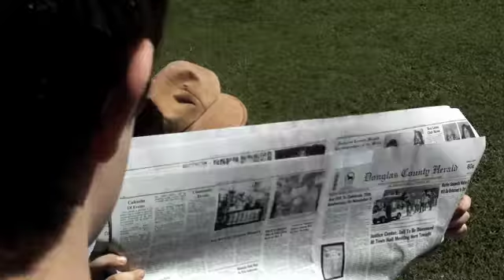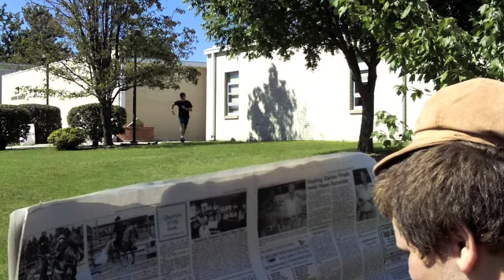Suspense Film Project: Hall Monitor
This is a video project a couple of friends and I made in our Video I class. It is supposed to be a suspensful film but we made ours funny aswell. Hope you enjoy.